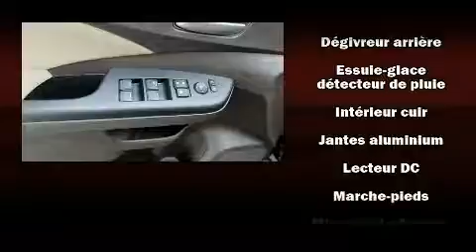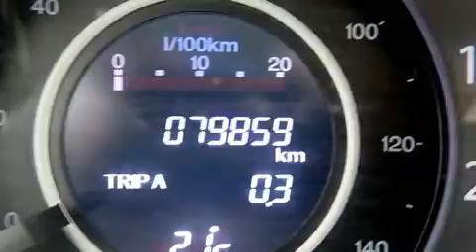2012 Honda CR-V EX 4WD AT in Montr��al Nord, QC H1G 6C4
La perfection de conduite, c'est le Honda CR-V 2012. Affichant moins de 80 000 km au compteur, ce VUS 4 portes met la priorit�� sur le confort, la s��curit�� et son c��t�� pratique. Gr��ce �� la souplesse de son moteur 4 cylindres de 2,4 litres, les passages de vitesses se font tout en douceur, vous b��n��ficierez aussi d'une exp��rience de conduite confortable et pr��visible. Sa transmission int��grale vous reliera fermement �� la route. Parmi les principales caract��ristiques on retrouve un r��gulateur de vitesse, des phares �� extinction temporis��e, l'ouverture automatique de la glace du conducteur, un compte-tours, des essuie-glaces �� vitesse variable, un ordinateur de bord, une banquette arri��re �� dossiers rabattables s��par��s, et le t��l��d��verrouillage. Les caract��ristiques de luxe, comme le climatiseur automatique et les si��ges en cuir prouvent qu'un v��hicule ��conomique n'a pas �� ��tre d��pouill��. Ses attrayantes roues en alliage s'harmonisent aux formes des ailes qui accentuent le caract��re sportif du v��hicule. Le toit ouvrant assist�� illumine l'habitacle de lumi��re naturelle. La cha��ne haute fid��lit�� alimente 6 haut-parleurs, qui procurent �� tous les passagers une exp��rience audio de premier niveau. Honda accorde la priorit�� �� la s��curit�� et la protection en incluant: rideaux gonflables pour prot��ger la t��te, coussins gonflables lat��raux �� l'avant, syst��me antipatinage, syst��me d'assistance au freinage, un avertisseur d'urgence, et freins antiblocage. Le dispositif de stabilit�� ��lectronique tente de maintenir votre v��hicule sur la route quelles que soient les conditions routi��res. Voici un v��hicule d'occasion certifi�� qui a pass�� haut la main l'exigent processus de certification de Honda, qui comprend une inspection exhaustive en 150 points! Vous voulez l'essayer? Appelez sans d��lai pour r��server votre essai routier.